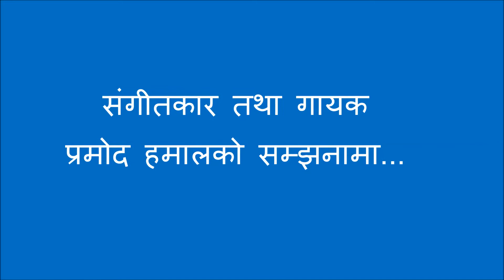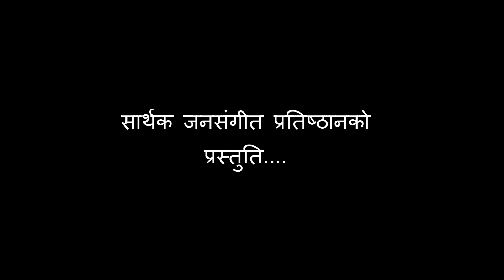Andhero Raati-Pramod Hamal, Madhu Gurung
Lyrics & Music: Pramod Hamal
Singer: Madhu Gurung